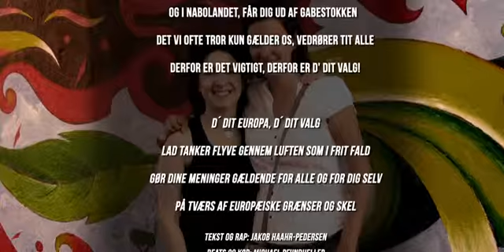Rap - D' dit valg - Venskaber og solidaritet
En rap om, Venskaber og solidaritet